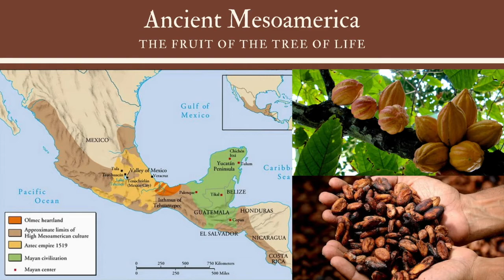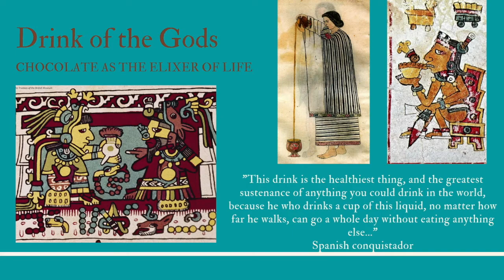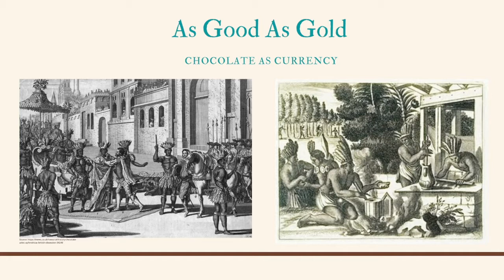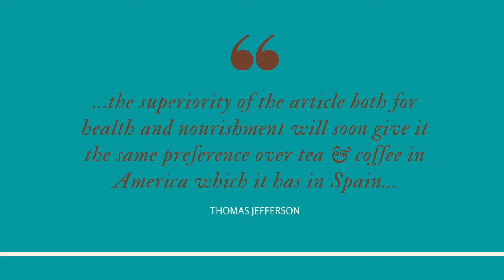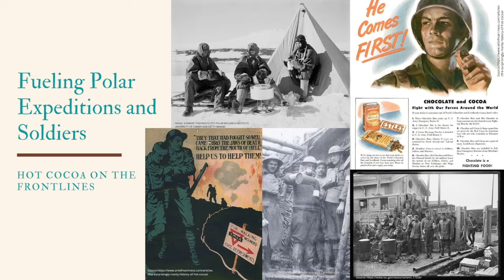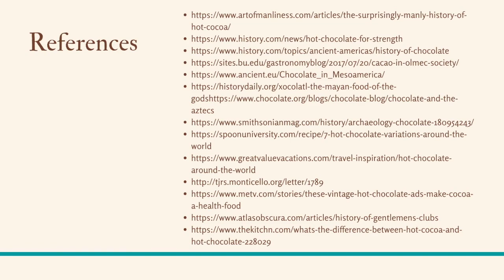The History of Hot Chocolate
YCLD Librarian Julie presents the delicious origins of hot chocolate.